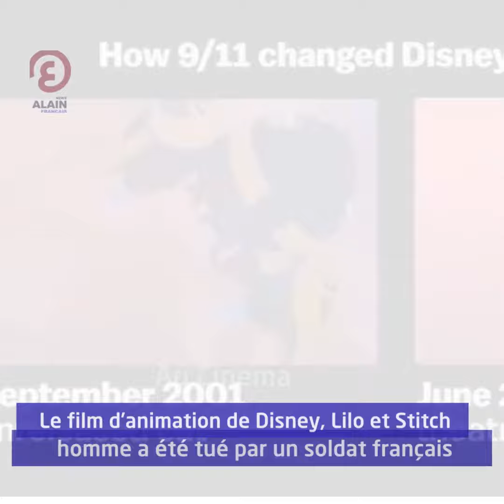Comment le 11 septembre a changé le cinéma, la musique et les livres pendant deux décennies?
Un portail d'actualités en langue arabe, couvrant l'actualité du monde arabe  international .. Il vous présente les infos en continu avec une vision différente et un contenu distinct